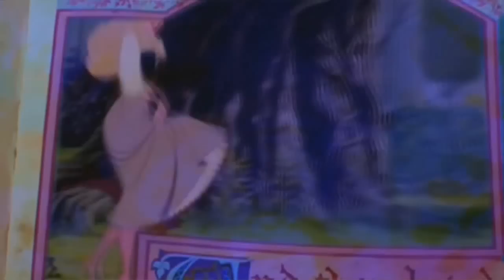WYWDS Today Was A Fairytale [Volume 1]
theme: canon couples

part 1: xXAmity0ParkXx [John Smith&Pocahontas]
part 2: *unknown* [Aurora&Philip]
part 3: xsilvy [Anya&Dimitri]
part 4: miathekingswife [Jessie&Buzz]
part 5: DragonHeart06 [Quasimodo&Esmeralda]
part 6: xPeculiarTreasurex [Ariel&Eric]
part 7: ShootingStar0801 [Hercules&Meg]
part 8: whiimsy [Belle&Beast]